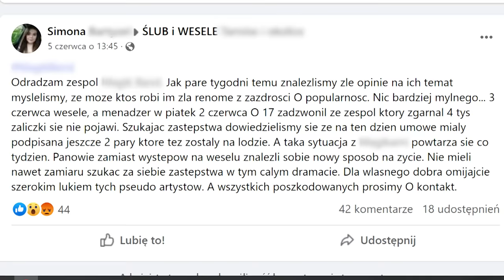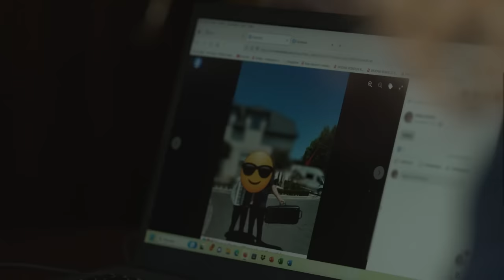Młode pary kontra znany zespół weselny. „Zepsuli nam najpiękniejszy dzień w życiu” (UWAGA! TVN)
- Dwa tygodnie przed naszym weselem zadzwonił pan z zespołu z informacją, że nie zamierza przyjechać. Powiedział, że trafił mu się koncert za granicą, który bardziej mu się opłaca – opowiada pani Sylwia, której wesele miał uświetnić występ popularnej kapeli z południa Polski